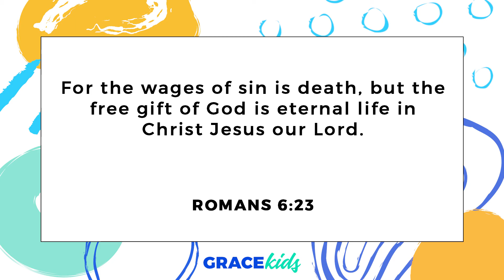Grace Kids at Home - God's Grace is Free Forever